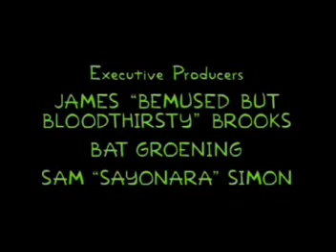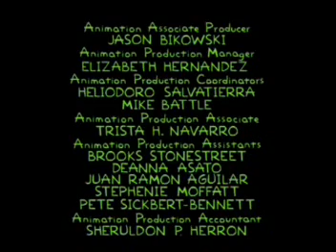Treehouse Of Horror XVII End Credits